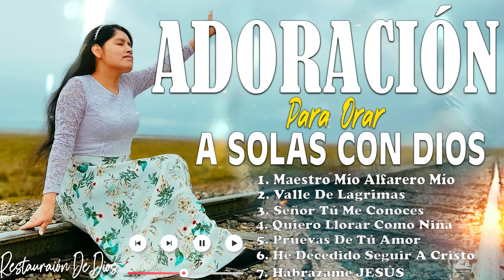1 HORA DE ADORACION PARA QUEBRANTARSE ANTE DIOS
¡Anhelamos que la unción del Espíritu Santo descienda sobre ti! 🔥 En el canal de Restauración de Dios, te invitamos a experimentar el poder transformador de la fe a través de la adoración, la palabra y la comunión.

Sumérgete en un espacio donde:

La presencia de Dios se manifiesta: Cantos ungidos, testimonios impactantes y predicaciones llenas del poder de Dios te guiarán a una profunda conexión con lo divino.
Las cadenas se rompen: Recibe liberación y sanidad interior a través de la oración y la ministración, experimentando la verdadera restauración que solo Dios puede brindar.
La fe se aviva: Fortalece tu caminar con Dios con enseñanzas que te inspirarán a vivir una vida victoriosa y llena de propósito.
En Restauración de Dios, creemos que todo es posible para quien cree.  Únete a nuestra comunidad de fe, comparte tu testimonio y sé parte de este mover donde vidas son transformadas por el poder del Espíritu Santo.

¿Te ha ministrado este video? ¡Compártelo con tus seres queridos y déjanos un comentario contándonos cómo ha impactado tu vida! 🙏

Juntos, seamos testigos de la manifestación del poder de Dios en nuestras vidas. ✨

Escuchalos ESTAS LINDAS ADORACIONES que te llevaran  a la presencia de DIOS,siertamente Jesus nunca te dejo si te ha desamparado el esta a tu lado y te estiende su brazo lleno de amor y de misericordia.bendiciones.
 _________________SUSCRIBASE_______________________

::: pagina Oficial del Ministerio Restauración De Dios

:::: página Oficial del Ministerio Restauración De Dios
:::: página Oficial del TIK TOK
  / m.a.a_restaur.

 ::::  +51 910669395   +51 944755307  LIMA__PERU